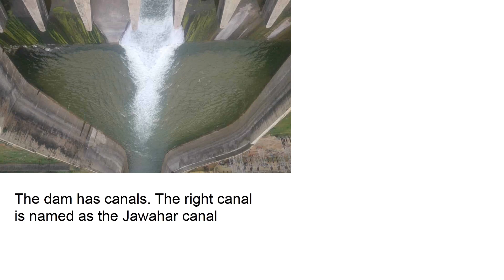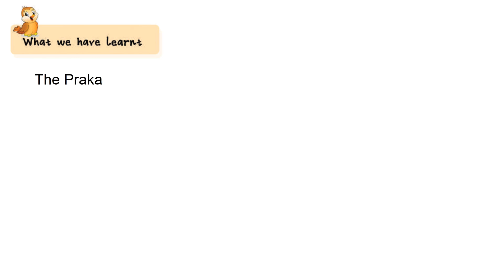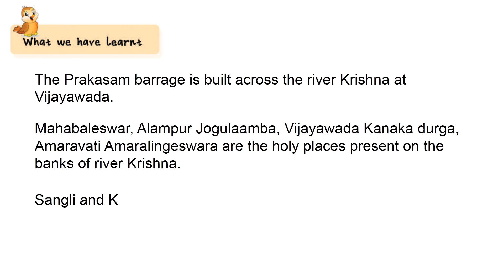River Krishna (EM)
AP SCERT New Syllabus, Class-5, EVS, Unit- 6.2 - Every Drop is Precious - River Krishna (EM)
The river Krishna is one of the longest rivers in India. It is the fourth largest river in India. The river Krishna starts its journey from Mahabaleswar in the Western Ghats of Maharashtra. The river is almost 1400 kilometers long. The river is also called Krishnaveni. It is one of the major sources of irrigation in Maharashtra, Karnataka, Telangana and Andhra Pradesh. In our state, it flows through the districts of Kurnool, Guntur and Krishna. Bhima, Gayatri, Ghataprabha, Koyna, Malaprabha, Munneru, Nira, Palem, Panchaganga, Tungabhadra, Vemna, Wyra rivers are the tributaries of Krishna river. Its flow partially separates the state of Telangana and Andhra Pradesh districts and finally merges in the Bay of Bengal at Hamsaladeevi, Krishna district.